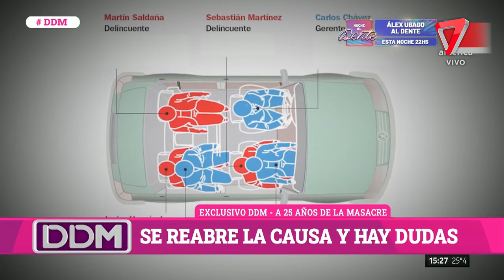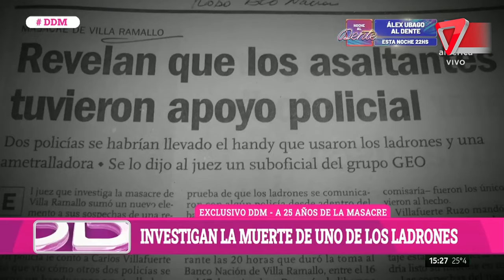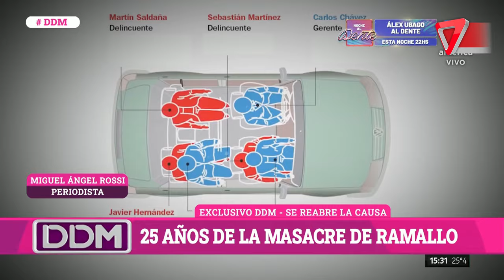🔴 ¡Se reabre la causa por la masacre de Ramallo! Dudas sobre la muerte de uno de los delincuentes